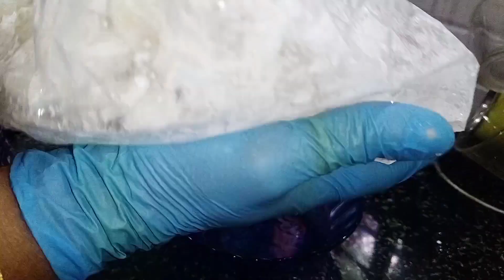HOMEMADE FRENCH FRIES || SUPER EASY AND DELICIOUS || AMY WINTER KITCHEN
Ingredients

~ Potatoes - 3nos
~ Salt -1/2 tsp
~ Cold water to wash and soak
~ Oil
~ Herbs - ready made from shop
~ Cheddar cheese spread and tomato sauce for dips.